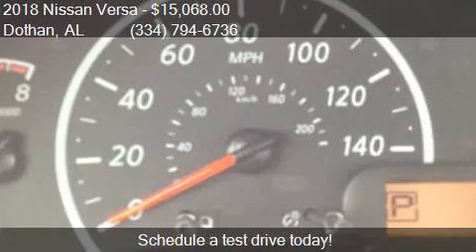2018 Nissan Versa 1.6 S+ for sale in Dothan, AL 36305 at BON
This 2018 Nissan Versa 1.6 S+ is for sale in Dothan, AL 36305 at BONDY'S NISSAN.

Engine: 1.6L I4
Transmission: CVT
Color: Fresh Powder
Mileage: 5
Contact BONDY'S NISSAN 3693 W MAIN ST Dothan, AL 36305 to test drive this 2018 Nissan Versa 1.6 S+ today.